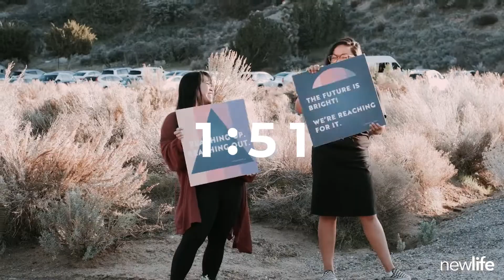The Lie of Approval | Truth Be Told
Psalm 119:29-30 | Peter Mordh

Series: Truth Be Told | Common lies confronted by God’s unchanging truth.